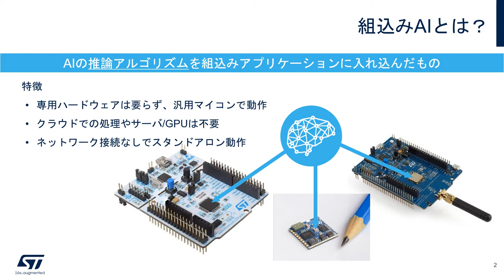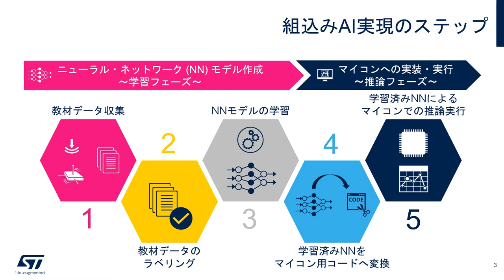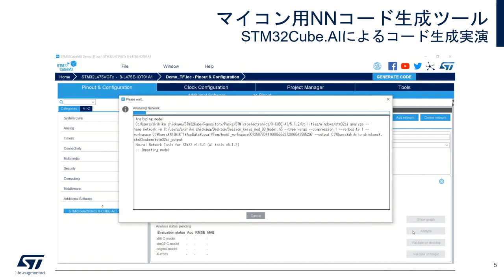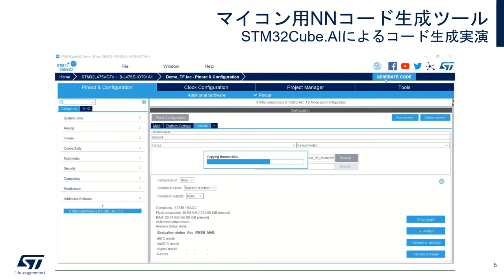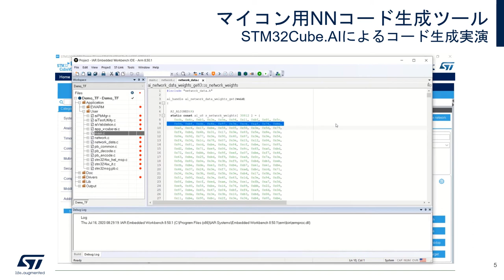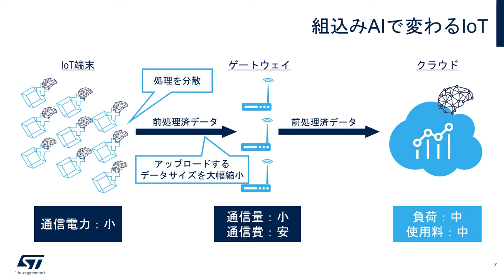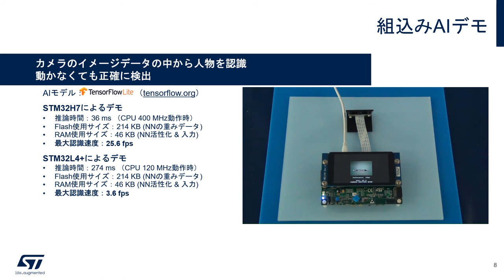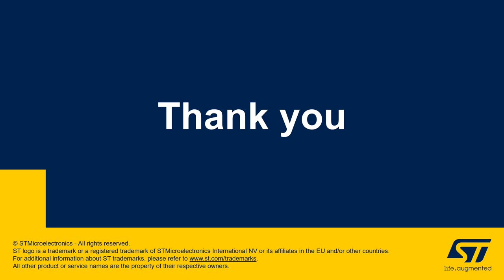Arm® Cortex®-Mマイコン STM32で動作する組込みAIデモ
STマイクロエレクトロニクスのArm® Cortex®-Mマイコン STM32で動作する組込みAI（人工知能）をご紹介します。この動画では、組込みAIの解説から、小型（指先サイズ） & 低消費電力のSTM32マイコンへのAI実装手法やツールの説明、さらには実際に動作する組込みAIデモをご覧いただけます。